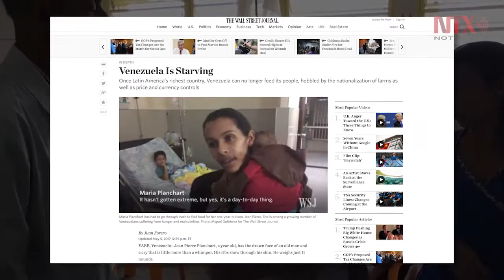Venezuela somete al pueblo a dieta de hambre: The Wall Street Journal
Venezuela es incapaz de producir lo suficiente para alimentar a su población, sometida a la denominada “Dieta Maduro”